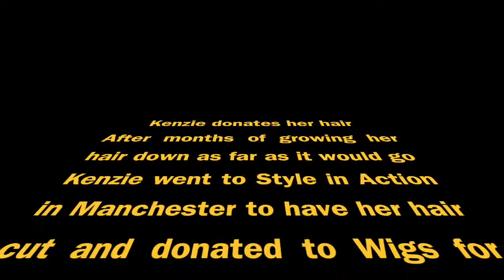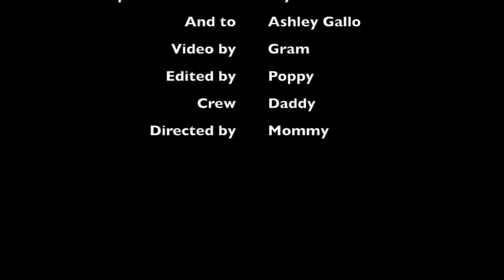Girl Donates Hair For Wigs For Kids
Kenzie grew her hair for months with the sole purpose of donating it.  Watch the incredible act of selflessness!